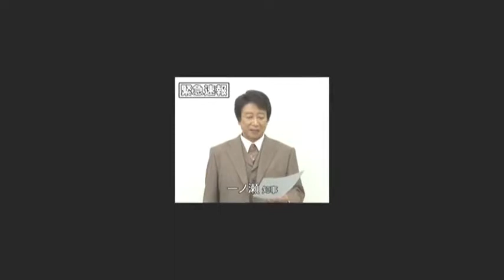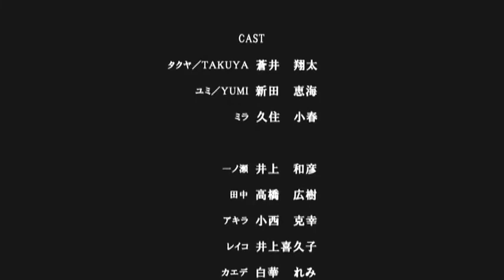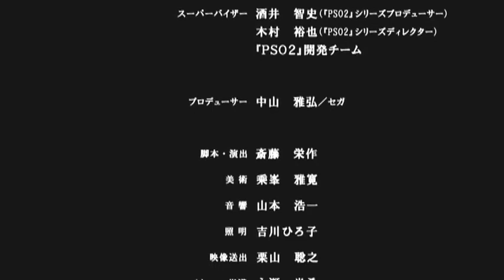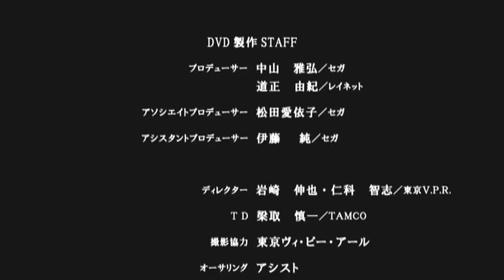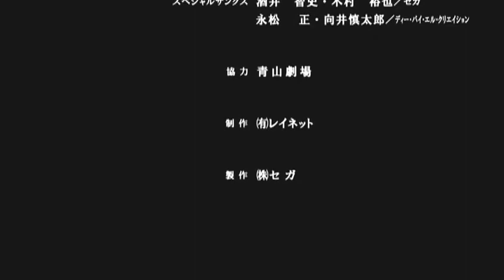ファンタシースターオンライン2 －ON STAGE－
a stage play based on phantasy star online 2 but the plot revolves around real world and bla bla bla...